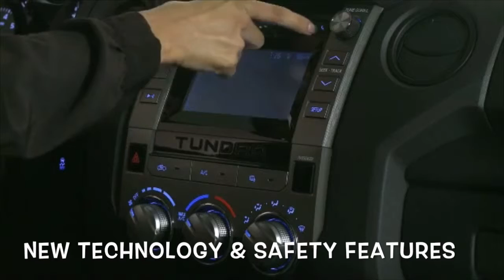A New Car For The New Year: 2015 Toyota Tundra in Birmingham, AL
What better way to begin the New Year than with a brand new 2015 Toyota Tundra? Besides the draw of a new car smell, we’ve got three reasons why you should start off 2015 driving a new Toyota in Birmingham, AL.

First your new car will save you money at the gas pump. Technology has improved and your new and more fuel efficient Toyota will take you further per mile on Birmingham highways.

Your current car is probably past the warranty coverage which could mean a huge repair cost to you down the road. All of our new vehicles come with a bumper to bumper warranty giving you extra piece of mind while you drive.

Technology and safety features in new Toyotas have improved greatly. Available features include Bluetooth connectivity, navigational systems, exceptional systems and much more.

Bring your old car to Limbaugh Toyota today and discover how affordable your new 2015 Toyota Tundra can be!